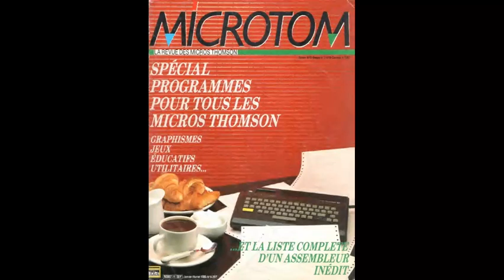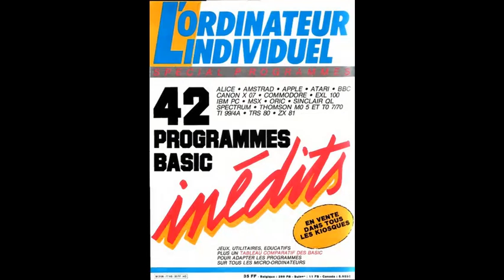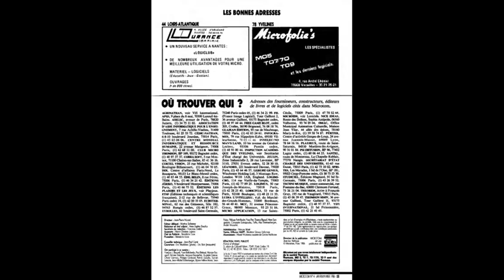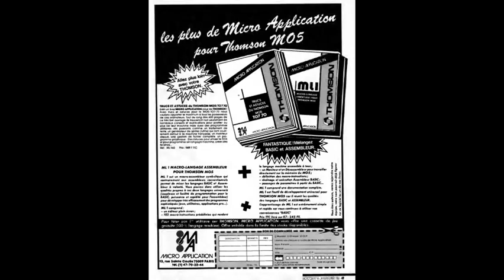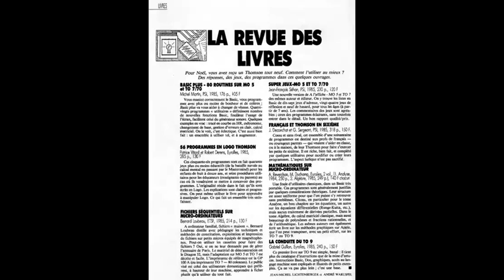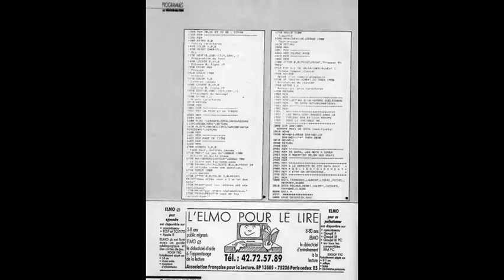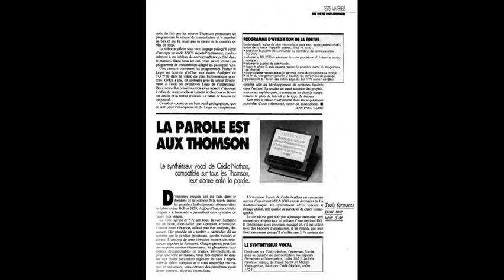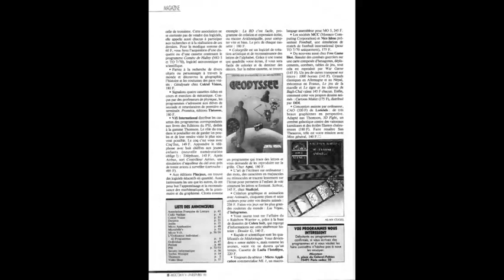Saga THOMSON #3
L'histoire de Thomson dans la micro-informatique